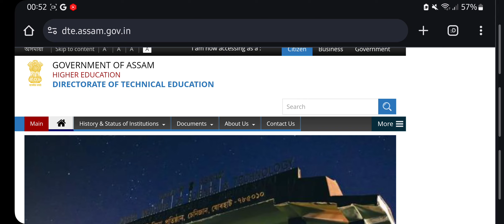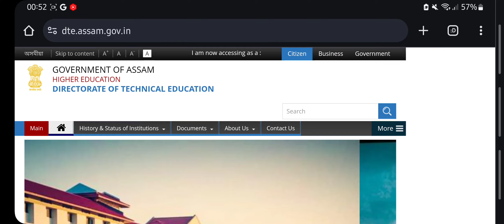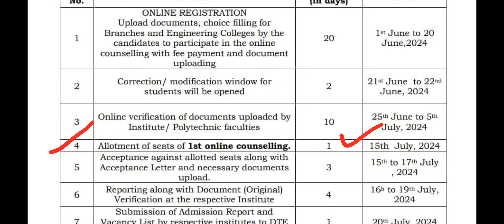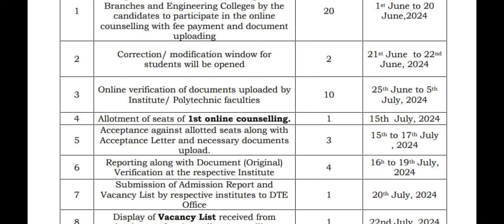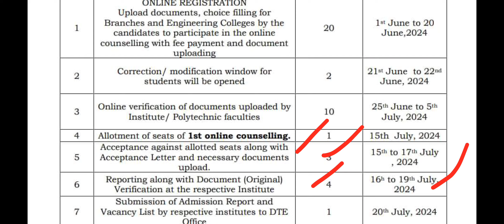polytechnic seat accept last date and document verification last date discussion || এইটো ভুলৰ বাবে 😥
polytechnic seat accept last date and document verification last date discussion || এইটো ভুলৰ বাবে seat এই বছৰ আৰু নাপাব।

🌐যি কোনো  Online form fillup  ৰ বাবে যোগাযোগ কৰক Okta cyber cafe ত  -